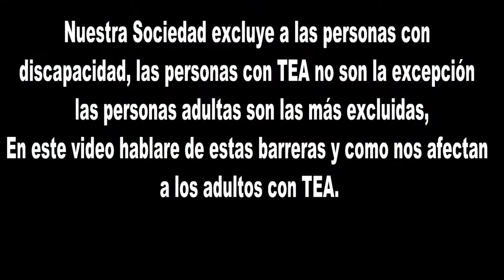Autismo: El Diagnóstico de TEA como barrera en la vida laboral.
Vídeo en en el cual hablo de como el tener un diagnostico de TEA se puede convertir en una barrera al acceder al mundo laboral, al existir entre los posibles empleadores prejuicios sobre el autismo, tales como que una persona es solitaria o que no puede trabajar en equipo, también hablo de como la falta de acceso a la educación limita el acceso al mundo laboral y como también las barreras en el acceso al mundo laboral se pueden originar desde que se esta en la etapa educativa.